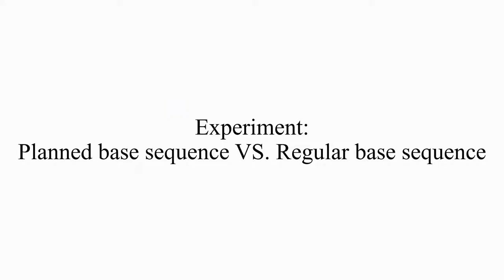Base sequence planning for a mobile manipulator performing multiple pick-and-place tasks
Video attachment of our ICRA 2020 paper "Planning an Efficient and Robust Base Sequence for a Mobile Manipulator Performing Multiple Pick-and-place Tasks",
We plan a sequence of base positions for the mobile manipulator to collect all the required parts from storage area, the number of base movements is reduced by finding the positions where the robot can reach the parts stored in multiple trays. Then considering the base positioning uncertainty, the base positions away from the boundary of the reachable base region are employed to improve the robustness of the planned base positions.